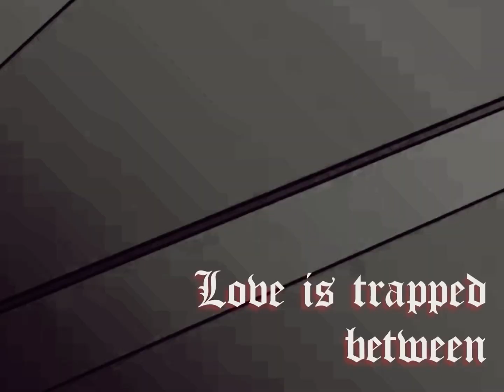Anesthesia - Stolitz angst edit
Song: anesthesia - Type O Negative

This is from my backlog, but wow the timing of being ready to share this couldn’t be better. Because literally last night Vivziepop dropped the trailer for the upcoming episodes and it’s Stolitz angst galore.

I rushed the lyrics at the end, because my editing software crashed and I nearly lost the progress on the lyrics layer, so as you can imagine, I had enough of adding and animating lyrics on this project.

Also at this time, I wasn’t super keen on making sure the lyrics on screen matched the lyrics of the song. There’s more to it than just laziness. At the time, it was also a subtle way to pretend I cared less about Peter Steele than I actually did. While I was making this, I thought the likelihood of being comfortable sharing this edit was higher, than sharing I loved Peter Steele with this community. Turns out I was wrong.